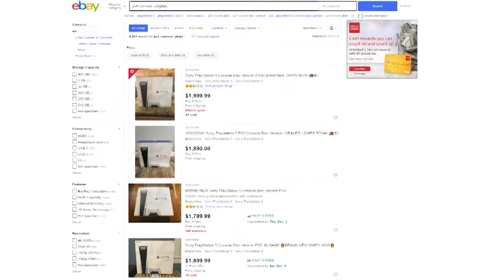Demon's Souls SPITE EDITION on 6th Street Part 42